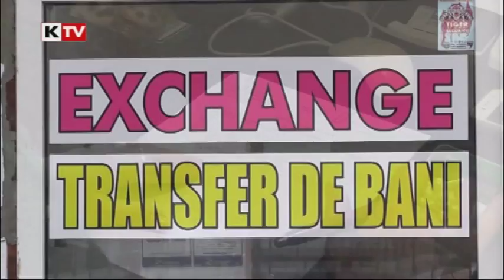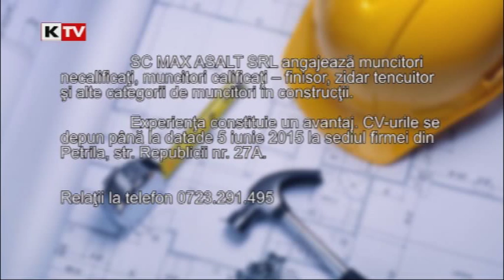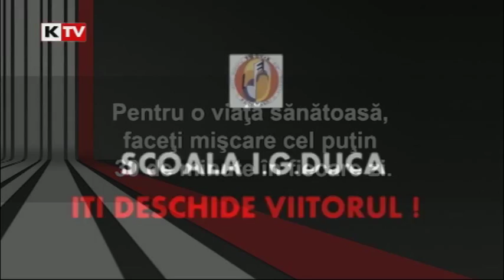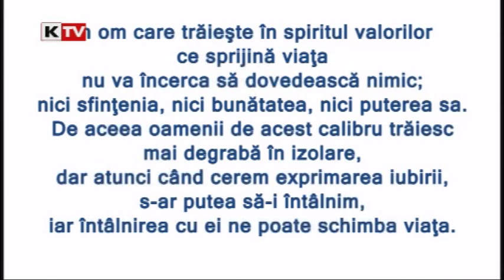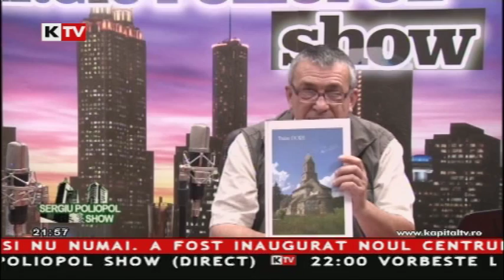Sergiu Poliopol Show 30 iunie 2015